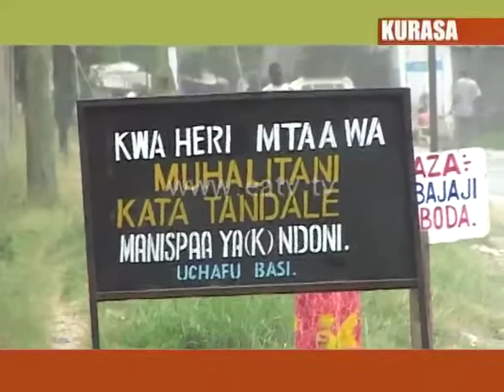KURASA FEB 15, 2017